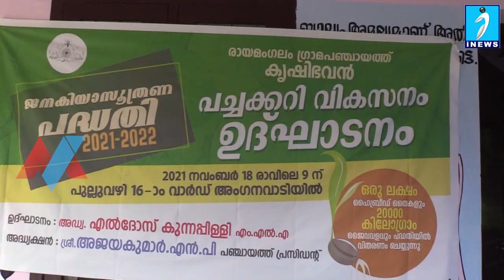രായമംഗലത്ത് പച്ചക്കറി കൃഷി വികസന പദ്ധതി.